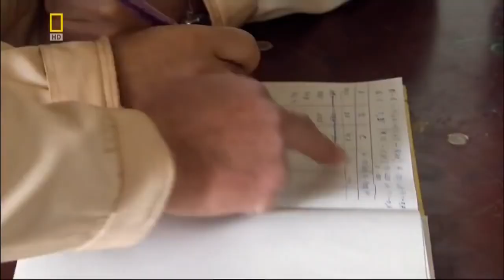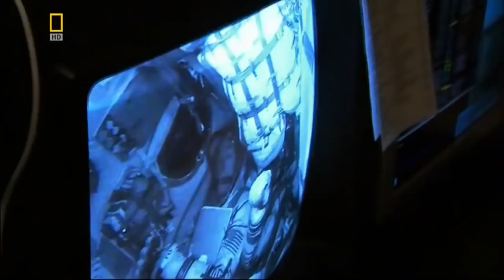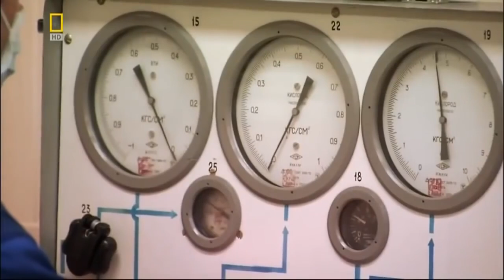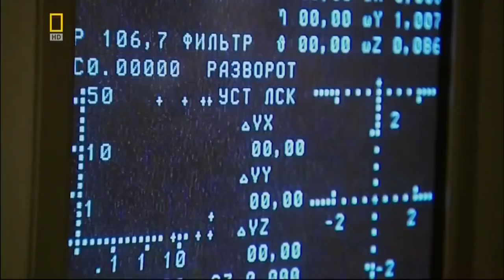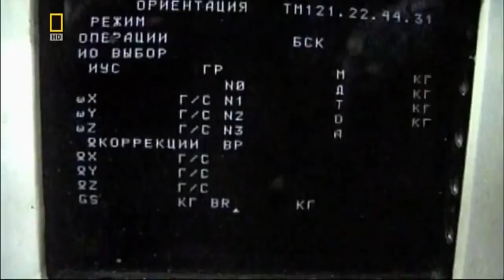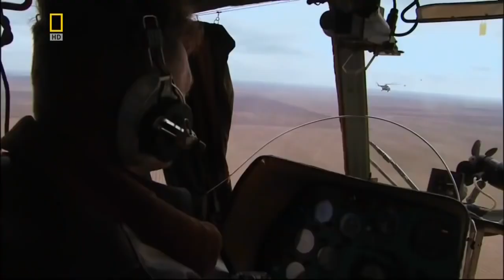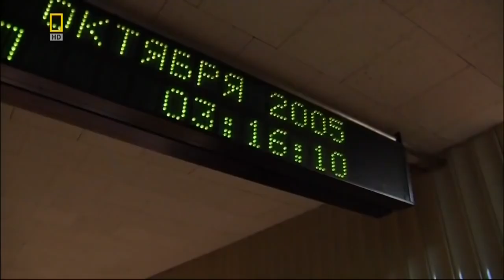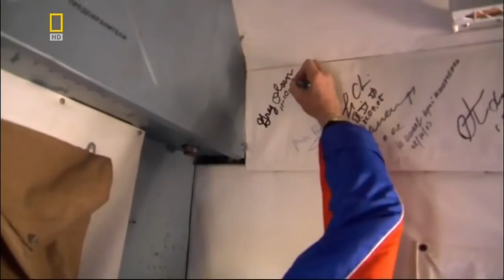Взгляд изнутри Полет в космос Документальные фильмы National Geographic HD